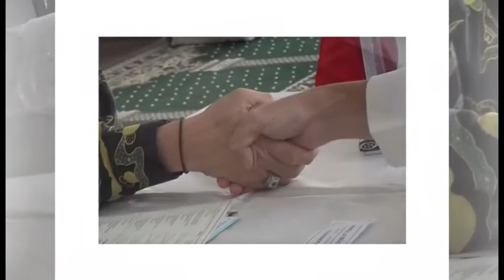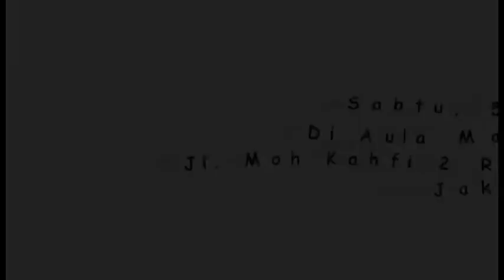Rahma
plet tv